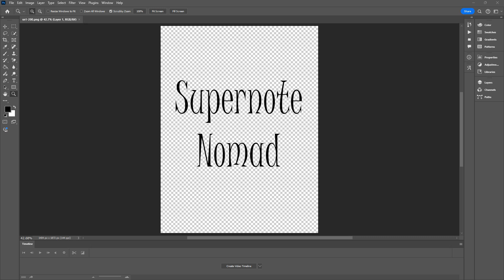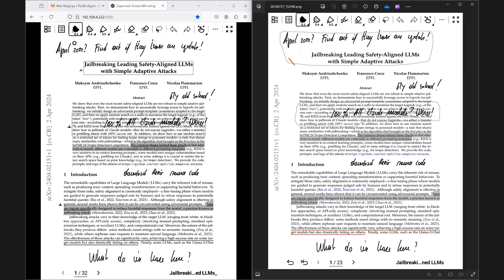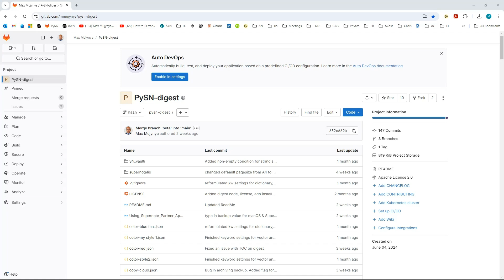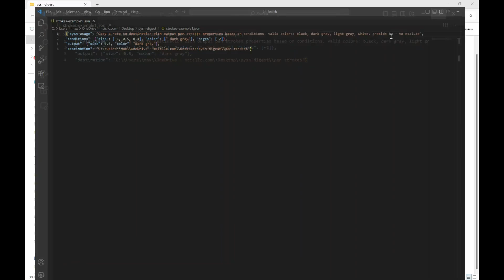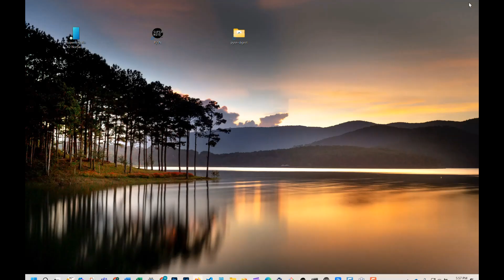Editing Supernote pen strokes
This is a video about Editing Supernote pen strokes